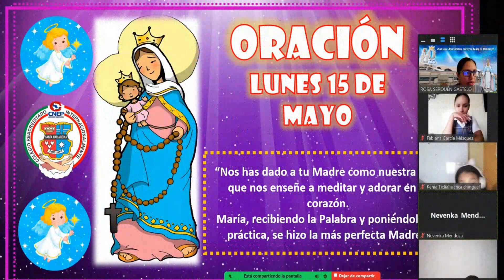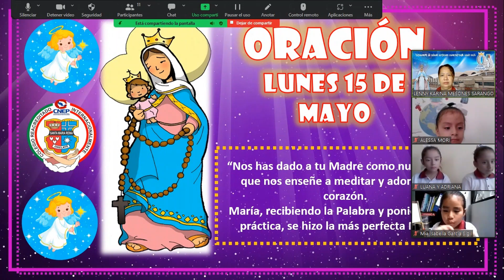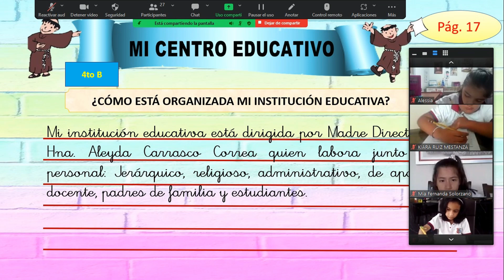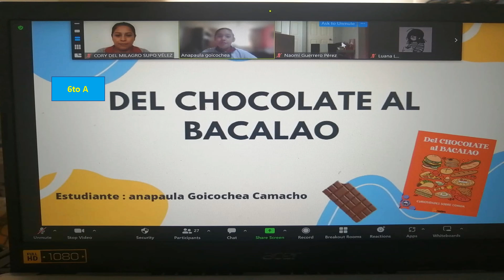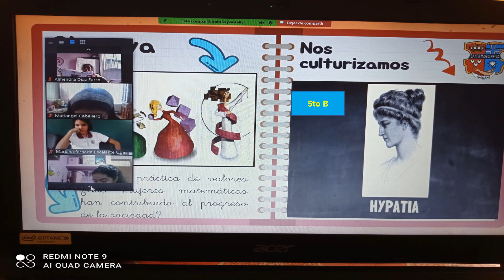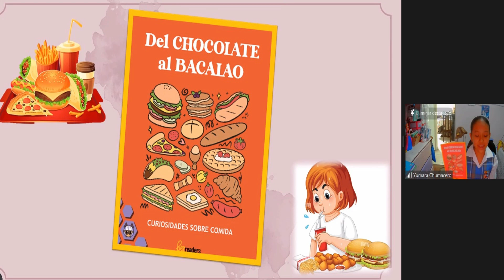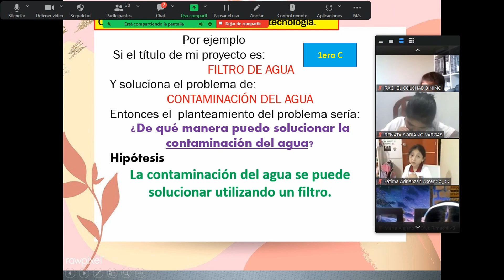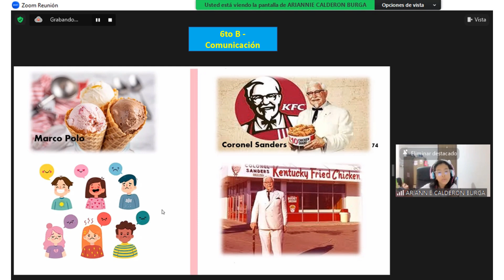PRIMARIA VIRTUAL SMR 15 MAYO